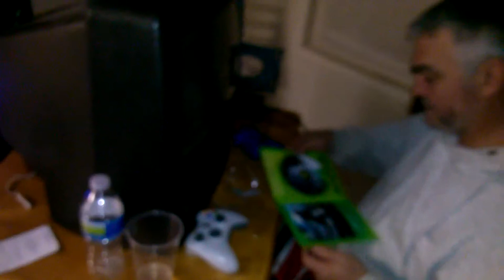HALO 4!!! IN TRAY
1St disk